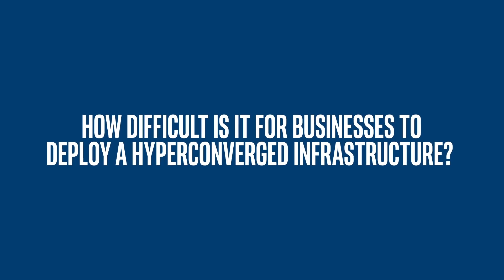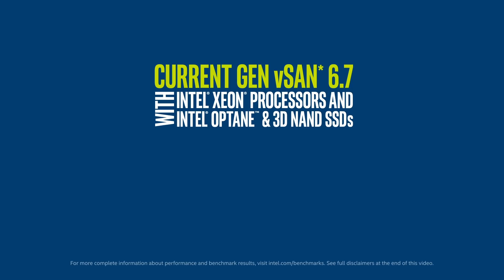Storage, Intel® Select Solutions, and Hybrid Cloud Benefits | Intel Business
Interview at VMworld with Christine McMonigal, Director, Hyperconverged Marketing, Data Center Group at Intel.

About Intel Business:
Get all the IT info you need, right here. From data center to devices, the Intel® Business Center has the resources, guidance, and expert insights you need to get your IT projects done right.